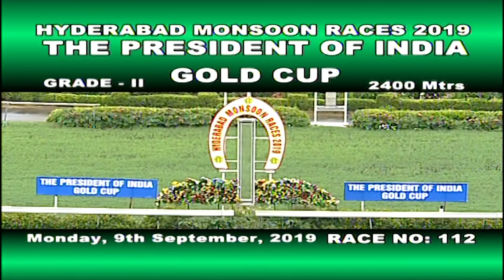Desert God with A Sandesh up wins The President of India Gold Cup Gr 2 2019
Hyderabad Monsoon Races 2019 Race No 6
Desert God trained by S Padmanabhan with A Sandesh up wins The President of India Gold Cup Gr 2 2019 at The Hyderabad Race Club